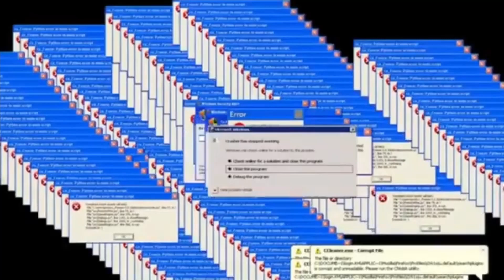Doom 3 parody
This is not a playthrough of doom 3, this is what happens when you've played doom 3 enough to sense the comedic potential.